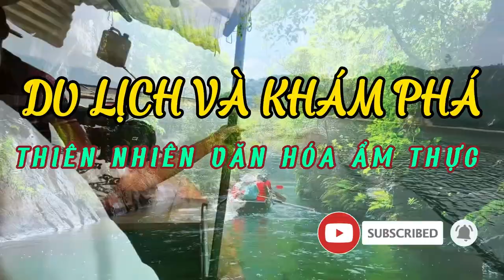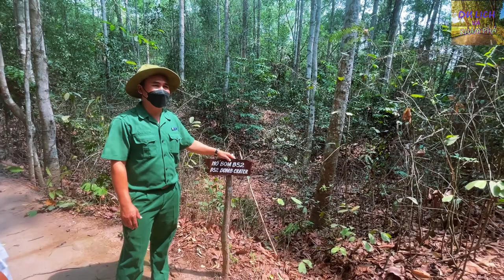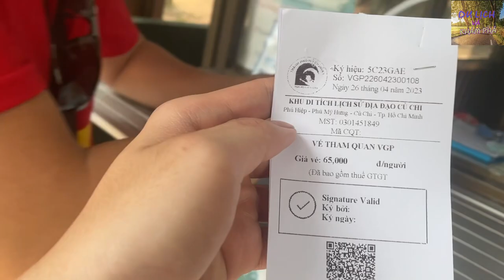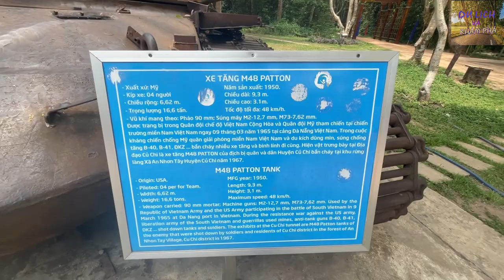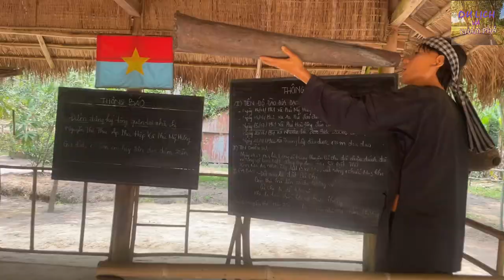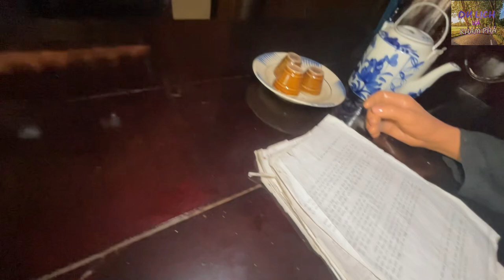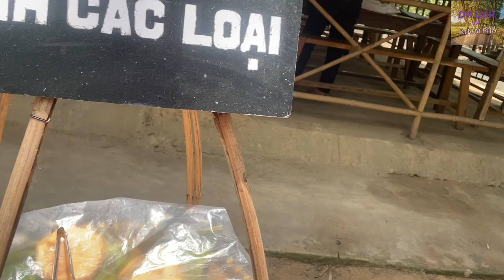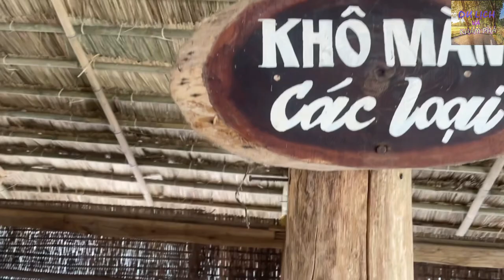#24 Vô Tình Bắt Gặp Máy Bay Khủng Và Xe REO Huyền Bí Ở Củ Chi - Làng Quê Thanh Bình Tại Sài Gòn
Hãy cùng mình tham quan Địa Đạo Củ Chi

Địa Đạo Bến Dược
Đc: 741, đường TL15, xã Nhuận Đức, huyện Củ Chi, TPHCM

Địa đạo Củ Chi là một hệ Thống phòng thủ trong lòng đất ở huyện Củ Chi, cách Thành phố Hồ Chí Minh 70 km về hướng tây-bắc

Hệ thống này được quân kháng chiến Việt Minh và Mặt trận Dân tộc Giải phóng miền Nam Việt Nam đào trong thời kỳ Kháng chiến chống Pháp và Kháng chiến chống Mỹ
cứu nước

Hệ thống địa đạo dưới lòng đất dài khoảng 250 km bao gồm bệnh xá, nhiều phòng ở, nhà bếp, kho chứa, phòng làm việc, hệ thống đường ngầm và có các hệ thống thông hơi tại vị trí các bụi cây

Ngày nay, địa đạo Củ Chi còn khoảng 120 km được bảo vệ  và Ban Quản lý Khu di tích lịch sử Địa đạo Củ Chi (trực thuộc Bộ Chỉ huy Quân sự thành phố Hồ Chí Minh) trực tiếp quản lý cả hai di tích địa đạo Bến Dược và địa đạo Bến Đình